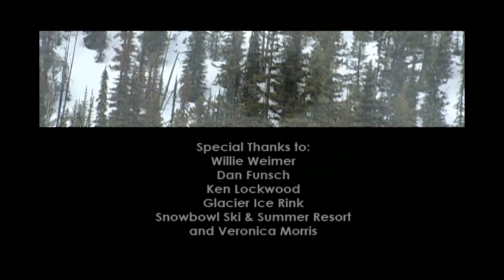"Riding On Impulse" (2005)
Directed by Marianne Zugel, Tonya Easbey, and Toni Matlock.
A fresh view of contemporary western living, and a poetic illustration of the personal fulfillment that motivates the committed outdoor enthusiast. The film was produced in its entirety in just five days as part of the International Documentary Challenge.